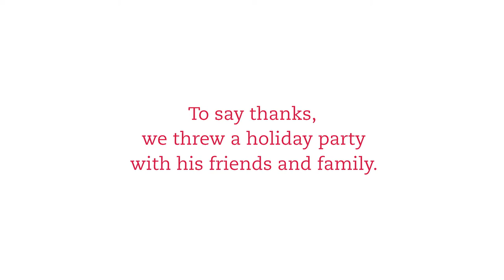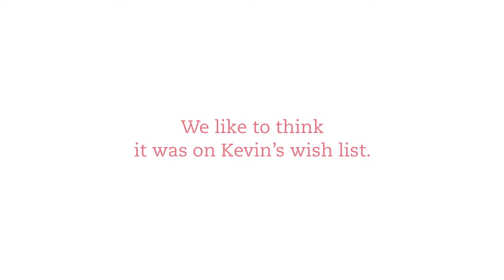Holiday Heroes - Kevin Geer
Kevin is a beloved member of the Kalispell, Montana community, and he also happens to be a very vocal fan of our Polynesian dipping sauce. So to show our appreciation to this Holiday Hero, we surprised Kevin with a party for him, his friends and his family - and we brought along a special surprise we knew he’d enjoy.